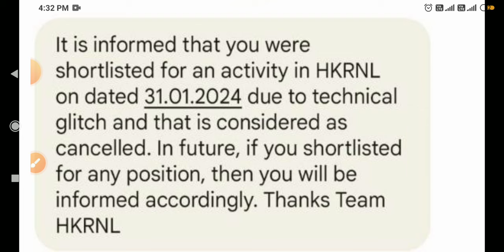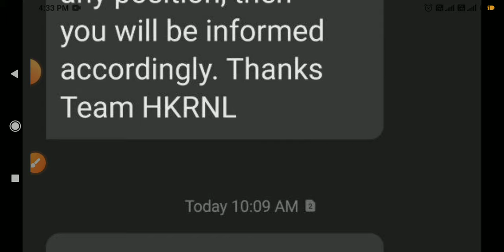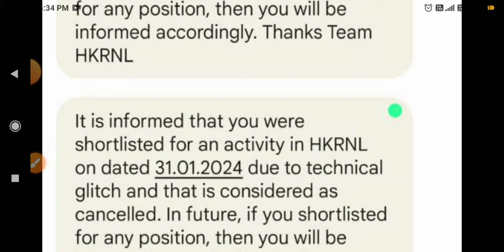HKRN latest news 7 February 2024